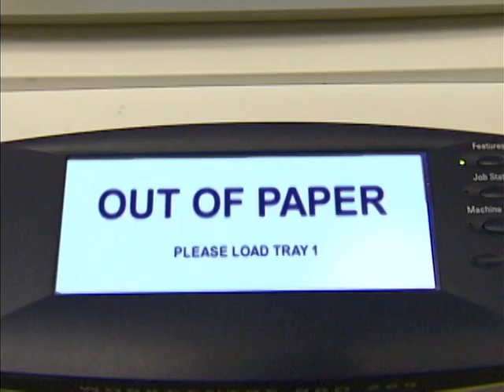March Madness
A fun way to put a spin on the typical "B-roll" intense March Madness spots. Writer, director, producer, editor.